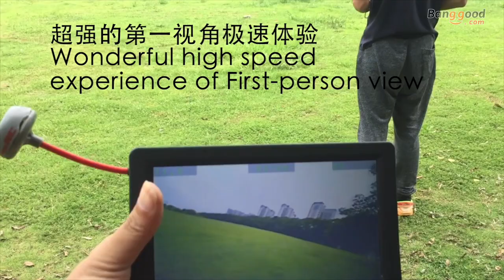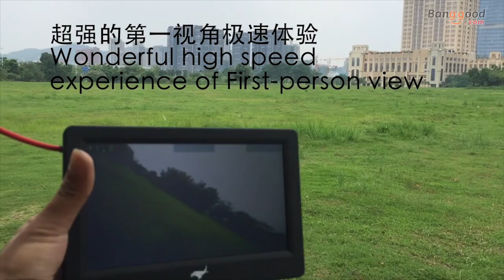FTC HUNTER 680mm Wingspan EPP Delta Wing FPV Racer RC Airplane PNP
Description